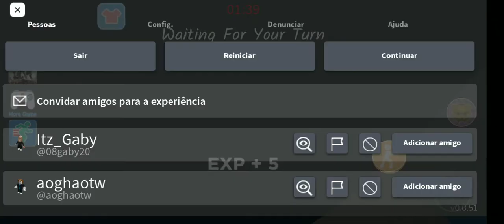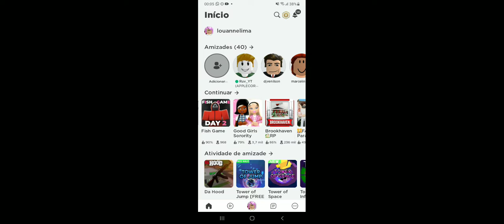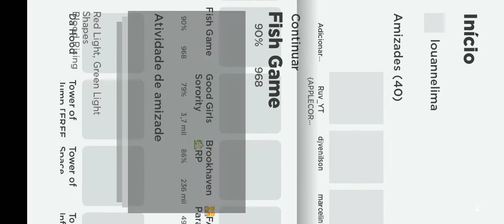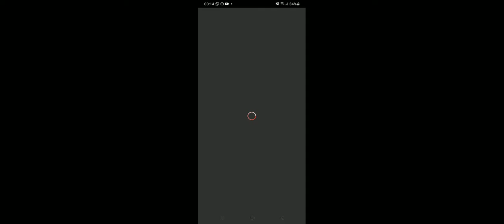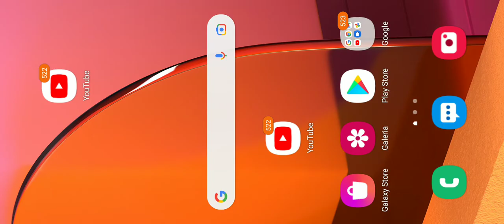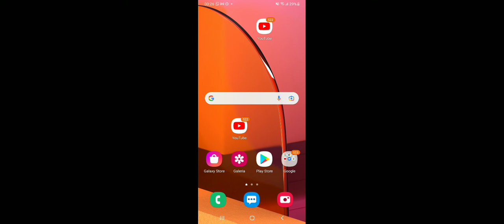ROBLOX SQUID ROUD 6 BATATINHA FRIRA 123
batatinha frita 123,batatinha frita 123 round 6,batatinha 123,roblox batatinha frita 123,roud 6 batatinha 123,roblox batatinha 123,round 6 batatinha 123,batatinha frita 123 roblox,round 6 Ganhe até 110 reais no KWAI. Baixe o Kwai agora!
1. copie o meu código de convite, baixe e instale o Kwai. 2. Vincule meu código de convite 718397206 para receber dinheiro imediatamente e continue ganhando dinheiro usando-o todos os dias!